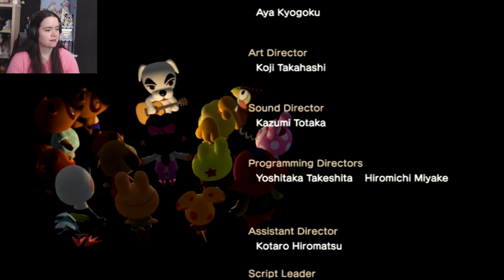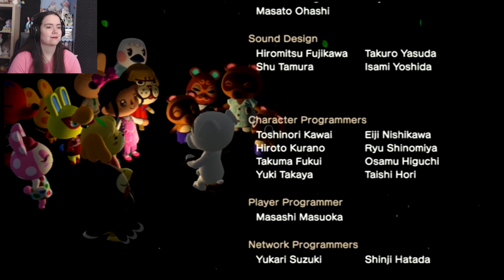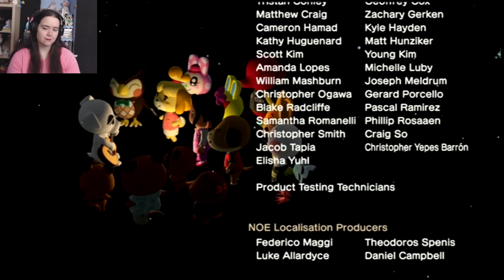K.K. Slider has come to Usagi! - Animal Crossing: New Horizons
I'm so happy to have K.K Slider come to my island! I loved how in animal crossing new leaf that you could make various things with his songs like music boxes. I really hope there is a recipe for it!